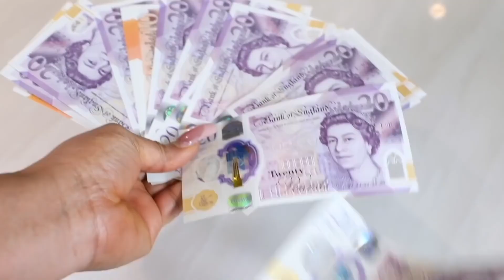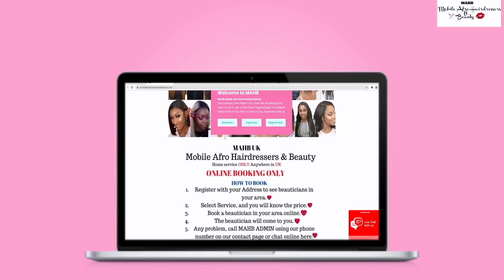MUST WATCH 👆🏼VIRAL 😱HILARIOUS 🤣FART SPRAY PRANK 👉DURING DINNER 🤣 SEE HUBBY'S REACTION 🇬🇧EGUSI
WEEKEND  ENJOYMENT  💃 OUT AND ABOUT WITH FRIENDS 🎉 🎊 PARTY WITH FRIENDS ❤️  CHI VLOG

VISIT OUR LAGOS NIGERIA STUDIO 🇳🇬
BEAUTICIANCHIC STUDIO NG
ALSO AVAILABLE FOR BRIDAL AND EVENT HAIR, MAKEUP, GELE, PHOTOGRAPHY & VIDEOGRAPHY PACKAGE ANYWHERE IN NIGERIA 🇳🇬
Address: Shop 13 and 15 sons and Daughters shopping complex, Peaceland Estate Ogombo-Ajah, Lagos, NIGERIA 🇳🇬
MAIN CHANNEL/OUR HAIR AND MAKEUP YOUTUBE CHANNEL😍